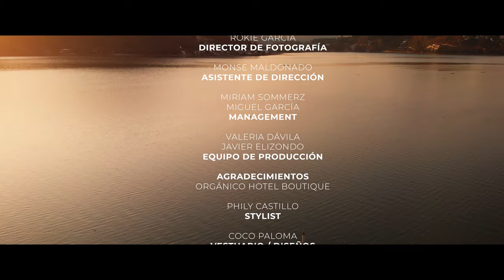Ivonne Ley - Viva México - Video Oficial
Ivonne Ley canta "Viva México" uno de los temas más populares del folclore mexicano. Artistas como Aída Cuevas, Lucero y Antonio Aguilar lo han interpretado también. Actriz de famosas telenovelas como Corazón Salvaje, Tormenta en el Paraíso y en programas como La Rosa de Guadalupe, Ivonne Ley lanza un disco de música mexicana disponible ya en Spotify.

Viva México by Ivonne Ley. Con el mariachi "Sonidos de América". Este tema forma parte de su más reciente  producción con lo mejor de la música mexicana. Video filmado en locaciones del bosque del Ajusco en la Ciudad de México.
Letra de Viva Mexico:

Soy puro mexicano
Nacido en este suelo
En esta hermosa tierra
Que es mi linda nación
Mi México querido
Que linda es mi bandera
Si alguno la mancilla
Le parto el corazón
¡Viva México!
(¡Viva!)
¡Viva América!
(¡Viva!)
Oh suelo bendito de Dios
¡Viva México!
(¡Viva!)
¡Viva América!
(¡Viva!)
Mi sangre por ti daré yo
Soy puro mexicano
Y nunca me he rajado
Si quieren informarse
La historia les dirá
Que México es valiente
Y nunca se ha rajado
Viva la democracia
Y también la libertad
¡Viva México!
(¡Viva!)
¡Viva América!
(¡Viva!)
¡Viva México!
(¡Viva!)
¡Viva América!
(¡Viva!)
Soy puro mexicano
Por eso estoy dispuesto
Si México lo quiere
Que tenga que pelear
Mi vida se la ofrezco
Al cabo el me la ha dado
Y como buen soldado
Yo se la quiero dar.
¡Viva México!
(¡Viva!)
¡Viva América!
(¡Viva!)
¡Viva México!
(¡Viva!)
¡Viva América!